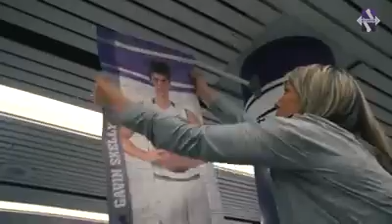Northwestern NCAA Selection Sunday 3/12/17